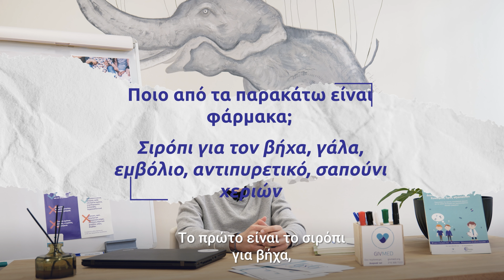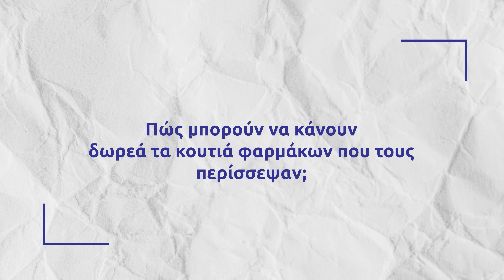Mαθαίνοντας για τα φάρμακα και τα εμβόλια | GIVMED x UNICEF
Εσείς τι γνωρίζετε για τα φάρμακα και τα εμβόλια;💊💉

Ο Θοδωρής γεμάτος με όρεξη για γνώση και ένα μεγάλο χαμόγελο μάς δείχνει τι έμαθε και παροτρύνει τους μεγάλους να δωρίσουν τα φάρμακα που δεν χρειάζονται πια.

Μέσω του εκπαιδευτικού προγράμματος του GIVMED, που υλοποιήθηκε από το Ινστιτούτο Prolepsis και με την υποστήριξη της UNICEF, περισσότεροι από 460 δάσκαλοι και 14.940 μαθητές δημοτικών σχολείων ενίσχυσαν τις γνώσεις τους για θέματα εμβολιασμού και ορθής χρήσης φαρμάκων.

Βρες το εγχειρίδιο για εκπαιδευτικούς και απέκτησε πρόσβαση σε όλα τα οnline παιχνίδια και quizzes για να τεστάρεις κι εσύ τις γνώσεις σου, εδώ